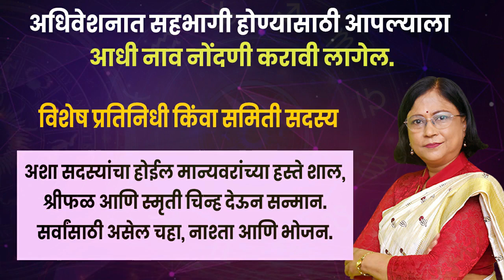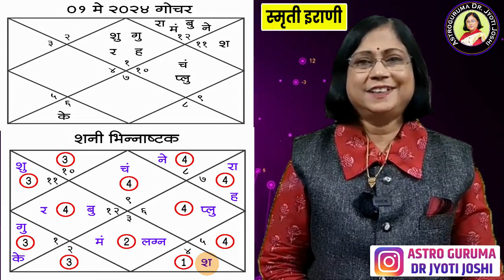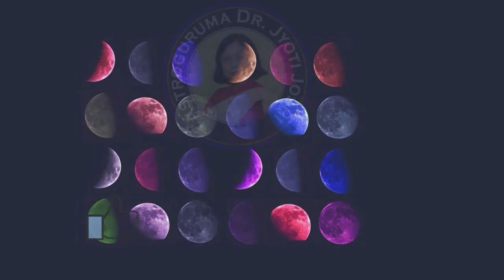2024 के चुनाव में स्मृति ईरानी की सफलता। 2024 election prediction for Smruti Irani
2024 ke chunav mai Smriti Irani ki safalta

सामाजिक और राजनीतिक क्षेत्र में प्रेरक कार्य करने वाले व्यक्तित्वों को हम सदैव उनके कुंडली के माध्यम से पहचानते हैं।  आज भी हम राष्ट्रीय स्तर पर काम करने वाली एक ऐसी ही महिला राजनेता का परिचय उनकी कुंडली के आधार पर करने जा रहे हैं।  किस पार्टी का चुनाव होगा इसको लेकर सभी की अलग-अलग उत्सुकता है।  तो आज हम ऐसे ही एक अलग विषय पर बात करने जा रहे हैं।  वह विषय है 2024 का लोकसभा चुनाव। राजनीति में एक प्रमुख जो कि नेता मंत्री है। जिनकी पहचान एक अभिनेत्री के रूप में शुरू होती है और एक राजनेता के रूप में स्थापित हो जाती है।  वो एक्ट्रेस हैं स्मृति ईरानी। आज हम इस चुनाव में स्मृति ईरानी की सफलता के बारे में विस्तार से चर्चा करने जा रहे हैं और हम उस विषय को समझने की कोशिश करने जा रहे हैं।  हम ज्योतिष के संदर्भ में हमेशा ग्रहों की स्थिति में परिवर्तन और उनके प्रभाव का विश्लेषण करते हैं।  इसी तरह आज के एपिसोड में हम 2024 के चुनाव के विषय पर विस्तार से चर्चा करने वाले हैं.  तो आज के इस वीडियो में हम बात करने वाले हैं 2024 के चुनाव में स्मृति ईरानी की सफलता के बारे में।  इस वीडियो में हम विस्तार से देखेंगे कि 2024 के चुनाव में राष्ट्रीय नेता स्मृति ईरानी कितनी सफलता हासिल कर सकती हैं।  उसके लिए इस वीडियो को अंत तक देखें और हमें अपनी प्रतिक्रिया दें।

Smriti Irani ka bhavishya kya hoga

Future of Smriti Irani

Astrology of Smriti Irani

Smriti Irani astrology prediction

Smriti Irani future prediction